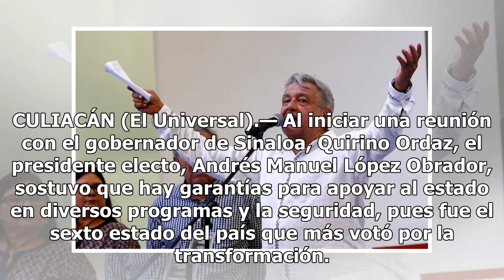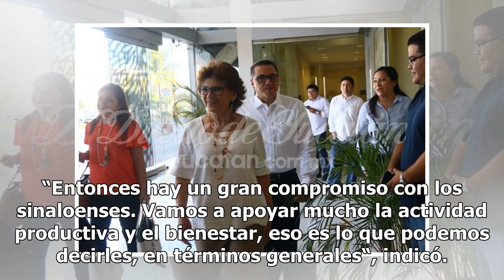AMLO ofrece apoyo y seguridad en Sinaloa - El Diario de Yucatán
CULIACÁN (El Universal).— Al iniciar una reunión con el gobernador de Sinaloa, Quirino Ordaz, el presidente electo, Andrés Manuel López Obrador, sostuvo que hay garantías para apoyar al estado en diversos programas y la seguridad, pues fue el sexto estado del país que más votó por la transformación.